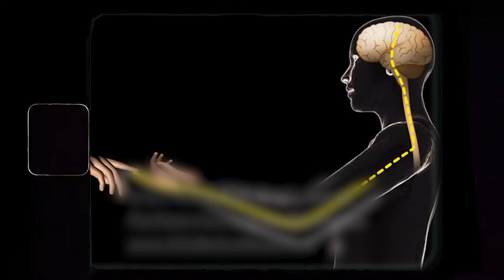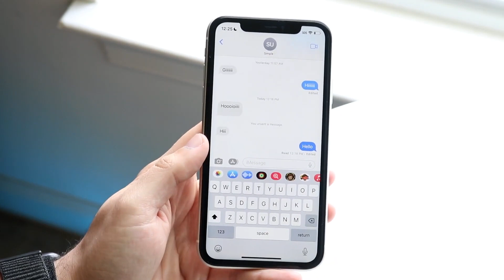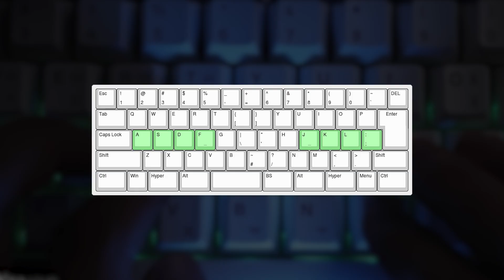🤯 99% людей НЕ ЗНАЮТЬ, навіщо риски на F та J!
Маленькі насічки на клавішах F та J - це не брак виробництва, а геніальне рішення, яке змінило спосіб роботи з комп'ютером для мільйонів людей по всьому світу.

У цьому відео ви дізнаєтесь:

✅ Коли з'явились перші риски на клавіатурі (історія від друкарських машинок)
✅ Хто придумав цю інноваційну систему орієнтації
✅ Як правильно використовувати насічки для сліпого друку
✅ Чому саме F і J, а не інші літери
✅ Як це покращує швидкість набору тексту
✅ Цікаві факти про еволюцію клавіатур

Метод сліпого десятипальцевого друку базується саме на цих маленьких деталях. Дізнайтесь, як максимально ефективно використовувати свою клавіатуру!

Ідеально для: програмістів, копірайтерів, студентів, офісних працівників та всіх, хто хоче друкувати швидше.